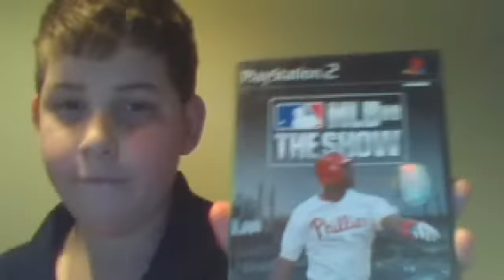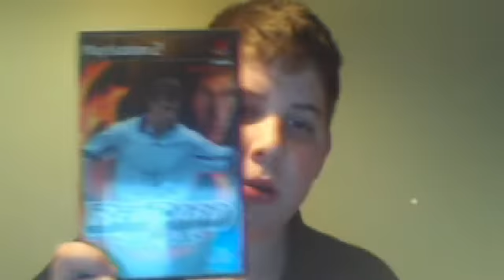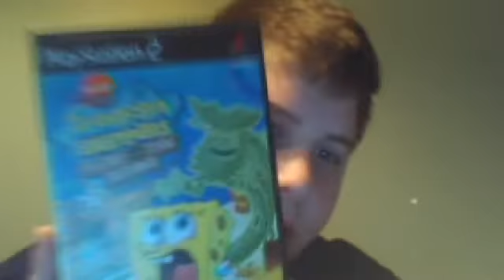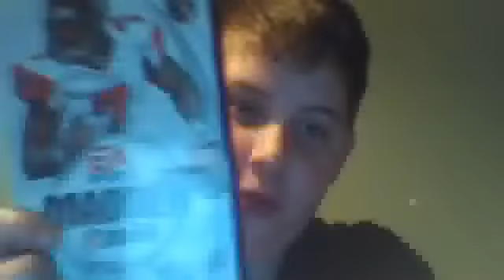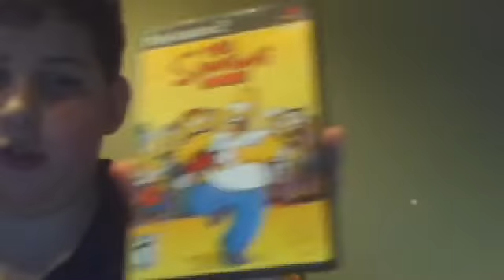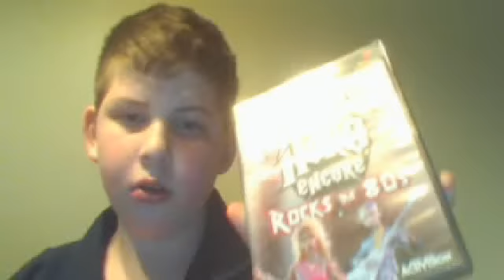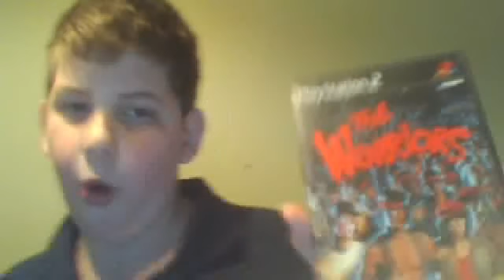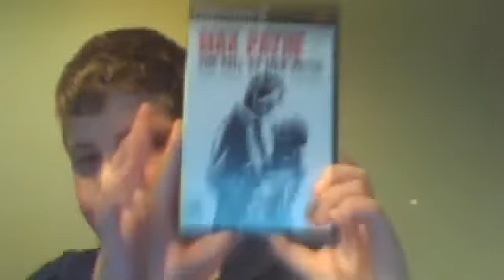Ps2 games collection